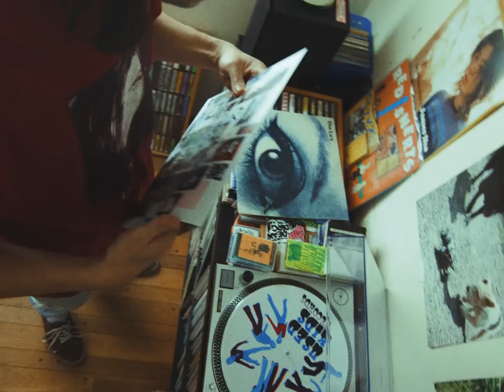Bugg - Whiskey in the Water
Bugg and friends. The same, but different